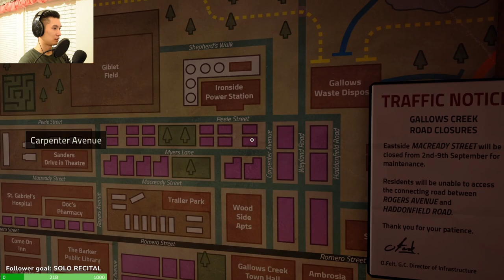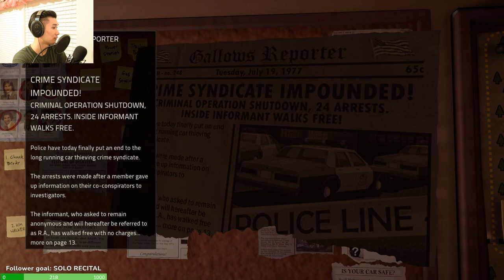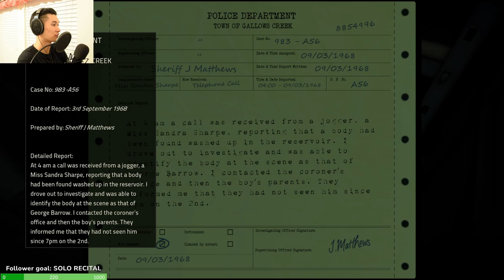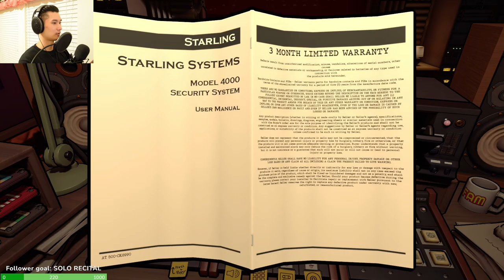We have an unaliver on the loose | Killer Frequency